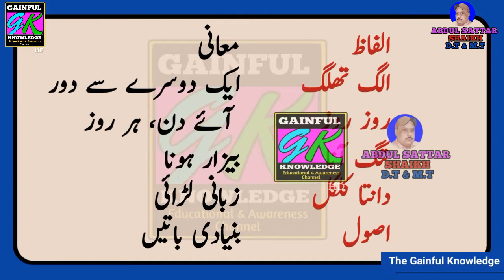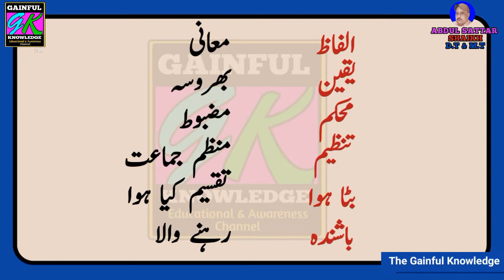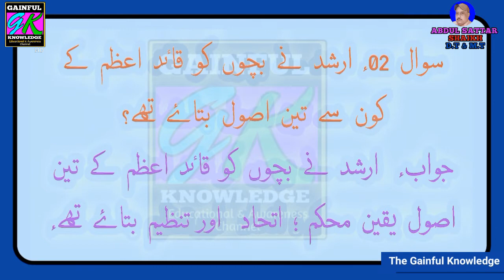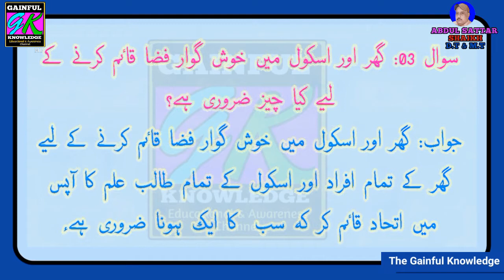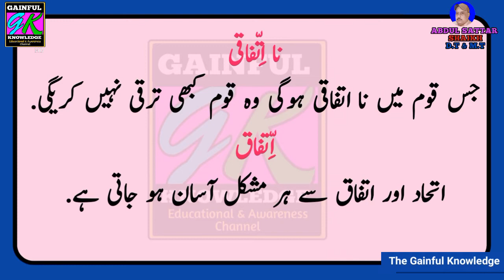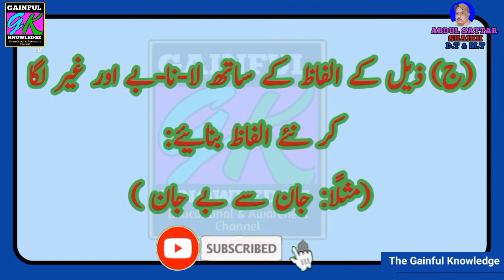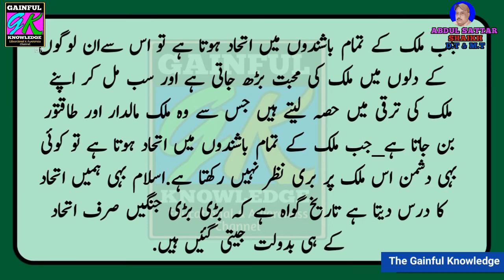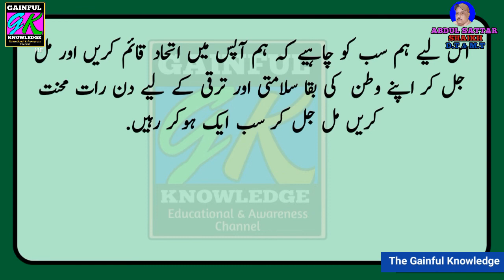Hum Sab Ek Hain.(ہم سب ایک ہیں) Lesson Urdu Salees Class Xth.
This is self study or home learning video for students of class  Nineth and Tenth.
In this video Lesson Hum Sab Ek Hain.
(ہم سب ایک ہیں)
Subject urdu salees or Aasan Urdu students of class Xth.
____My Videos____
Lesson Haq Ka Pegham حق کا پیغام

Lesson Jao Aaj Tum Sab Aazad ho.جاٶ آآج تم سب آزاد ہو

Lesson Pakistan se Muhabat پاکستان سے محبت

Lesson Watan Ki Khatir وطن کی خاطر

Lesson Hazrat Umar Bin Abdul Aziz
حضرت عمر بن عبالعزیز
Lesson Aab Doz Kasti.
آب دوز کشتی
Lesson Aatish Bazi
سبق آتش بازی

Lesson Quaid.e.Azam se pahli aur Aakhre Mulakat.
قائد اعظم سے پہلی اور آخری ملاقات

Lesson.Tasub(تعصب)
Lesson Fuzol Rasmein.
(فضول رسمیں)
Plz Watch Like Shear and Conments.